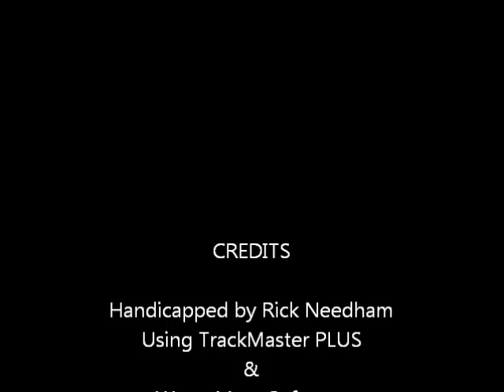East Coast Racing Report - 2/12/2012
Equibase Winner's Circle - East Coast Racing Report - $75K Windswept Wings Stakes (Aqueduct) - $60K Madcap Escapade Stakes (GP) + bonus longshots